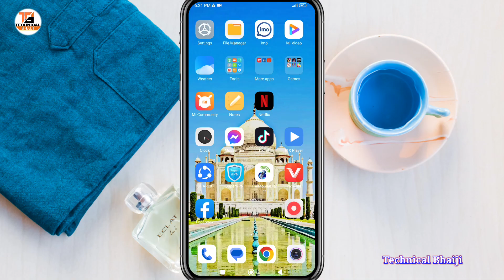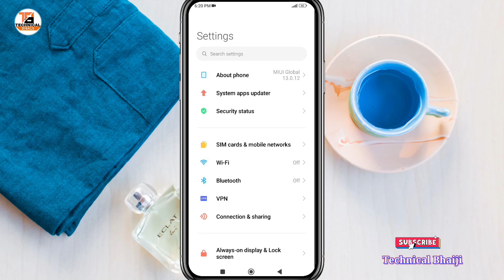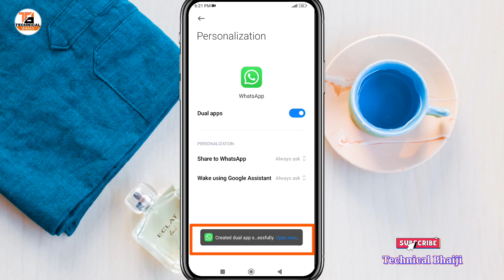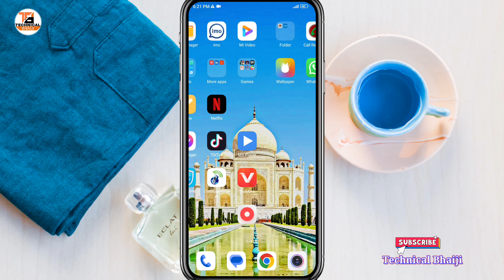🔥 ek phone me 😲 double WhatsApp kaise chaliye | how to use 2 WhatsApp in one phone New 2023 !!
ek phone me double WhatsApp kaise chaliye

how to use double WhatsApp in one phone

Phonepe App se paisa kaise transfer kare kese ke bhe mobile number se

Phonepe Unable to Proceed problem solve New.

ek phone me do whatsapp kaise chalaye
ek mobile me 2 whatsapp kaise chalaye
1 phone me 2 whatsapp kaise chalaye
2 whatsapp ek mobile me kaise chalaye
1 phone me 2 whatsapp use kaise kare
1 whatsapp 2 mobile me kaise chalaye
ek mobile me do whatsapp kaise chalaye
2 whatsapp kaise chalaye

1 phone me 2 whatsapp kaise chalaye,
2 whatsapp ek mobile me kaise chalaye,
1 phone me 2 whatsapp use kaise kare,
do whatsapp kaise chalaye ek phone mein,
technical Bhaiji,
double whatsapp,
dual app